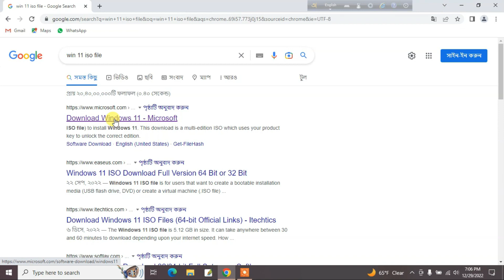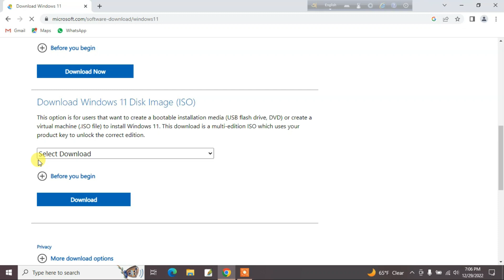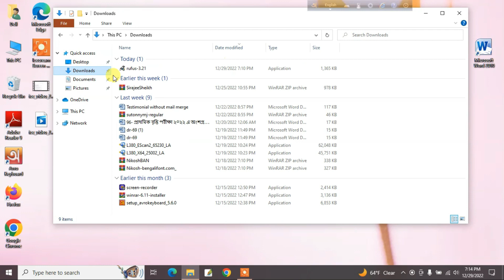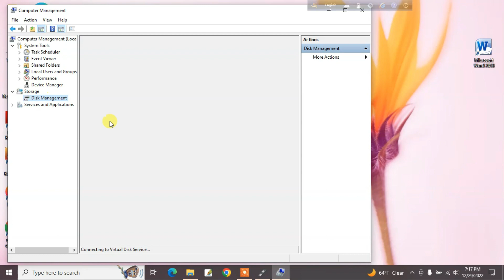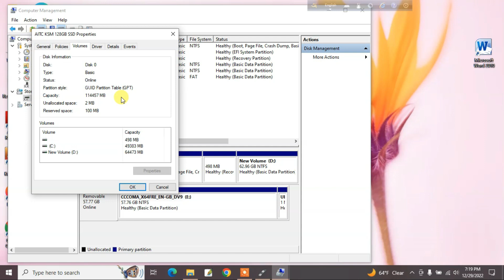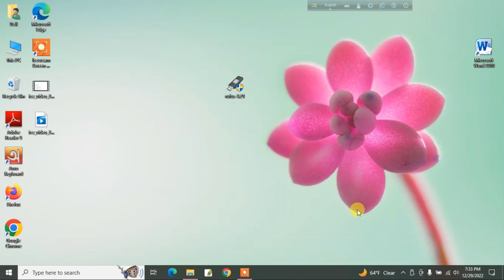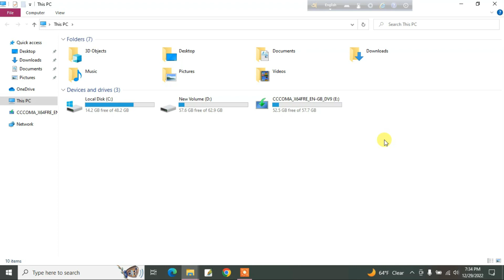How to make pen drive Bootable in Windows 11 ।। পেনড্রাইভ বুটেবল উইন্ডোস ১১ ।।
How to make pen drive Bootable in Windows 11.
পেনড্রাইভ বুটেবল উইন্ডোস ১১.